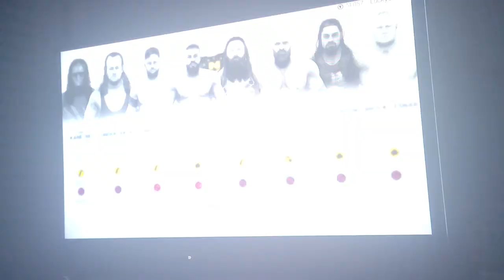Money in the bank ladder match